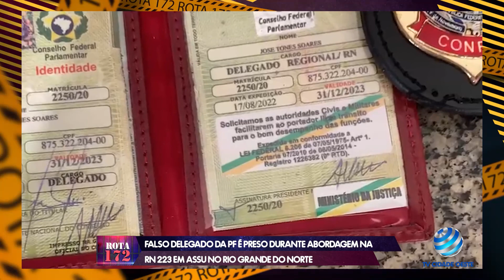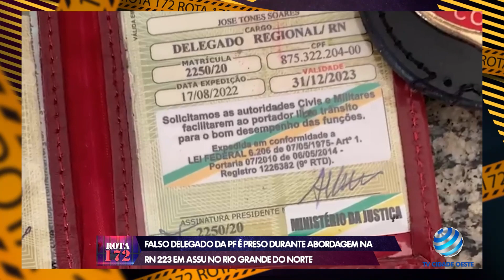FALSO DELEGADO DA PF É PRESO DURANTE ABORDAGEM NA RN 223 EM ASSU NO RN - 06/01/2023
FALSO DELEGADO DA PF É PRESO DURANTE ABORDAGEM NA RN 223 EM ASSU NO RIO GRANDE DO NORTE

MATÉRIA EXIBIDA NO PROGRAMA ROTA 172